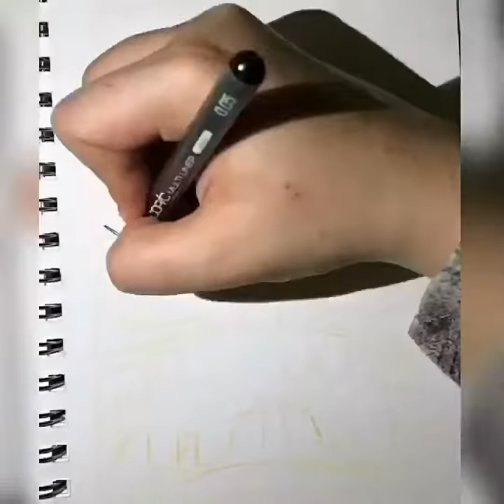Alhambra Palace Drawing | El hamra Sarayı Çizimi | Hızlı Çekim